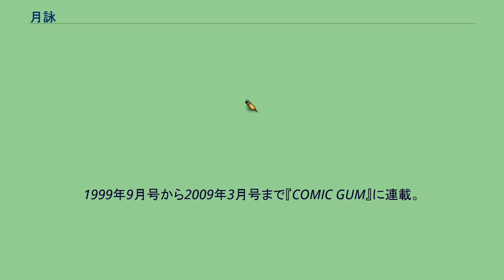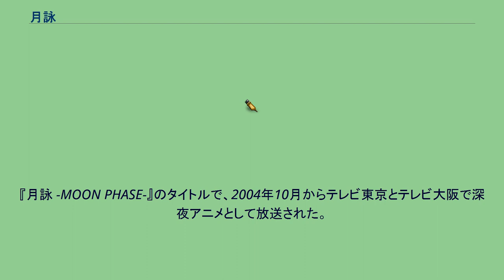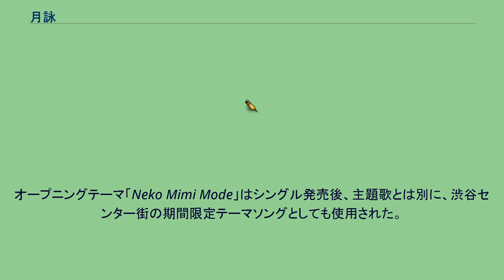月詠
『月詠』（つくよみ）は、有馬啓太郎による日本の漫画作品。
1999年9月号から2009年3月号まで『COMIC GUM』に連載。
2004年10月には『月詠 -MOON PHASE-』（つくよみ ムーンフェーズ）のタイトルでテレビアニメ化された。
なぜか心霊写真ばかりを撮ってしまうカメラマンの森丘耕平は、取材に行ったドイツの古城で、ヴァンパイアの少女である葉月と出会った。
その城に幽閉されていた葉月は、耕平の血を吸って僕（しもべ）として城から脱出しようと考えて血を吸うも、全く効果が現れなかった。
だが、耕平が城の封印装置を壊したことにより葉月は城から脱出し、そしてあろうことか、生き別れの母の行方を求めて、耕平と共に（別行動だが）日本へ向かった。
『月詠 -MOON PHASE-』のタイトルで、2004年10月からテレビ東京とテレビ大阪で深夜アニメとして放送された。
全25話。
第26話についてはテレビ放送されず、DVD第13巻に追加収録された。
基本的に原作に準拠しているが、原作におけるお色気描写は全面的にカットされているなど変更点も存在する。
このためエルフリーデは性格の設定が大幅に変更、加来徹也及び加来達也はアニメ自体に登場しない。
また、耕平に対する葉月の呼び方もドレイではなくシモベとなっている。
特筆すべき特徴として、舞台劇のセットを思わせるカメラワーク、唐突に降ってくる金ダライや停電時に懐中電灯で顔を下から照らす所作など、『8時だョ!全員集合』を意識した演出が多用されている。
また、オープニング映像内のカットでしりとりを行う、終了テロップに毎回有名作家によるイラストを用いる、といった特徴的な表現を含んだ作品であった。
総監督を務めた新房昭之にとっては、この作品が「小ネタ」を多用した新たな作風、スタイルを確立するきっかけとなり、『ぱにぽにだっしゅ!』や『ネギま!?』といった以降の監督作品にもこの作風が継承されている。
また、本作以降はほぼ全ての新房監督作品でシャフトがアニメーション制作を担当するようになっており、他の制作スタッフも本作を担当した人物が多い。
テレビ放送時の中盤や終盤での紙芝居のような表現のシーンが、DVD版では大幅に動画が追加・修正されている。
オープニングテーマ「Neko Mimi Mode」はシングル発売後、主題歌とは別に、渋谷センター街の期間限定テーマソングとしても使用された。
オープニングテーマ 第25話・第26話はオープニング無し。
「Neko Mimi Mode」を第25話、第26話のエンディングとして使用。
エンディングテーマ 第17話はエンディング無し。
挿入歌 この2局のみで放送されたテレビアニメは、この作品の他には『銀盤カレイドスコープ』と『陰からマモル!』のみである。
パーソナリティは、葉月役を担当した斎藤千和。
アニメ終了後も全回公開されていたが、2009年2月13日をもって配信停止された。
月詠 -MOON PHASE-に関するカテゴリ: